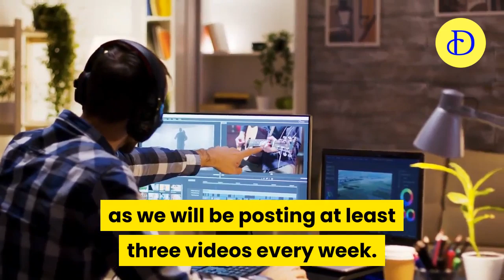welcome to diamond information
Welcome to Diamond Information channel, In this channel you will be getting historical and current information. Including Music, sports, news, religious, politics and related matters. Getting correct information is right and justice for everyone. We are hire to give you all correct information.